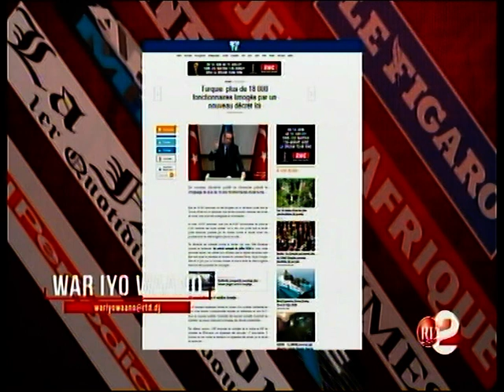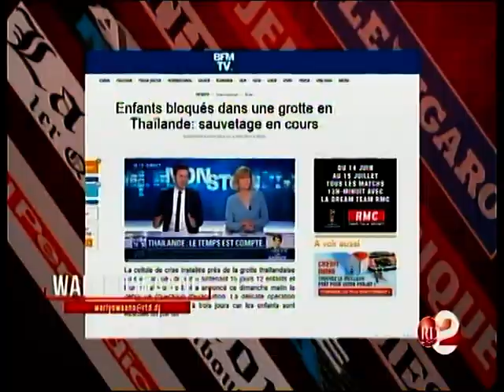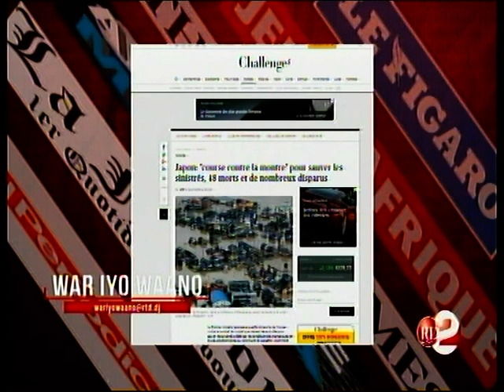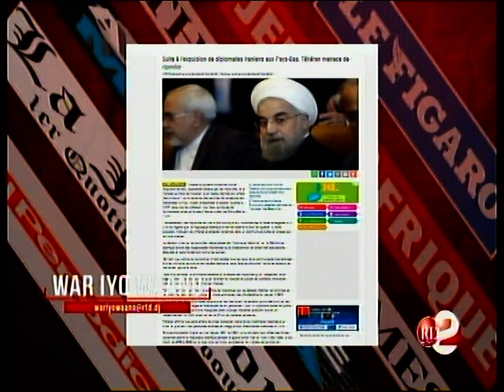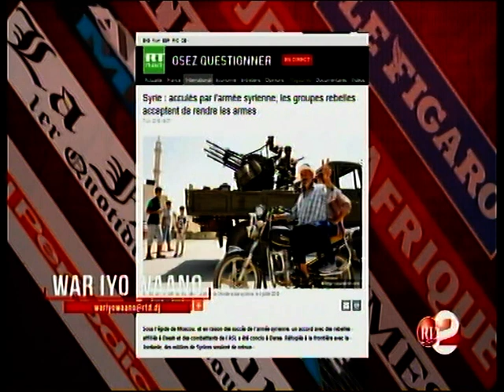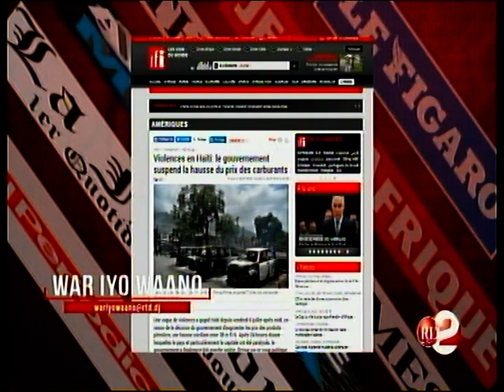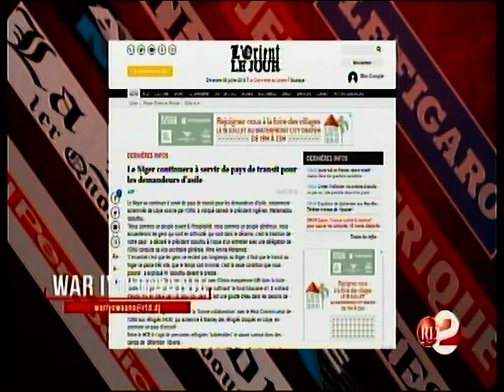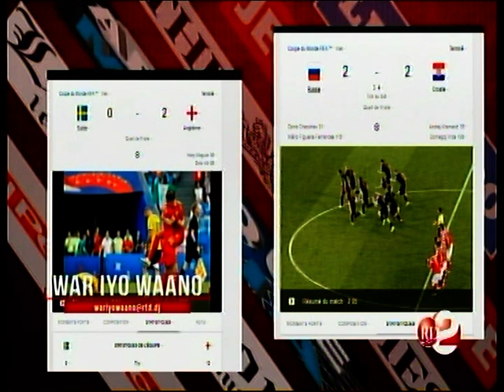RTD : War iyo waano 08/07/2018